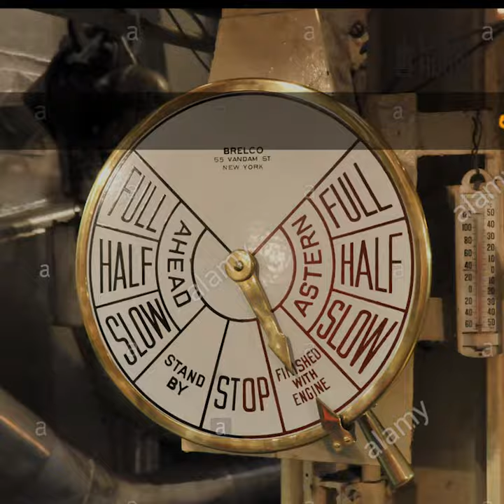මුහුදේ යන යකඩයා